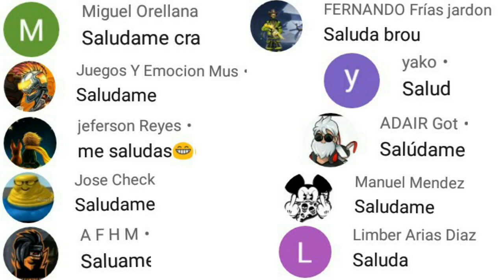💥FECHA RECARGA DOBLE DIAMANTES PAGOSTORE FREE FIRE como recargar diamantes para freefire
💎DIAMANTES GRATIS💎

ID:160577 BOOYAH!

Tags ignoralos
Ya salió fecha oficial llega recarga doble diamantes por pagostore freefire,cuando llega recarga doble diamantes por pagostore freefire,como recargar diamantes gratis para freefire 2021,como recargar diamantes dobles para freefire 2021,ya llegó recarga doble diamantes por pagostore freefire,
como ganar súper rápido y fácil Titan acorazado freefire,todos los patrones evento web titan acorazado freefire 2021,nuevo truco para ganar skins Titan acorazado freefire 2021,a acceso anticipado evento titan acorazado,
llega evento festival de color freefire 2021,llega emote flexión gratis freefire evento color,reclama emote flexión gratis freefire,reclama todas las recompensas gratis final freefire league Latinoamérica 2021,
ya salió agenda semanal oficial freefire 2021,como ganar set Angélicales freefire 2021,nueva incubadora m4a1 freefire 2021,